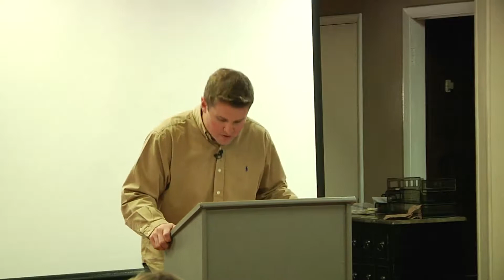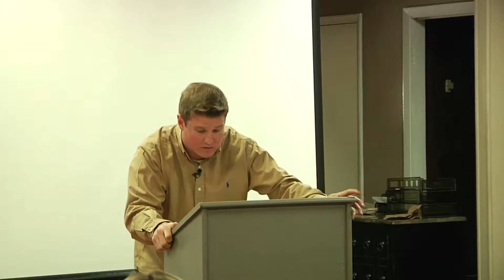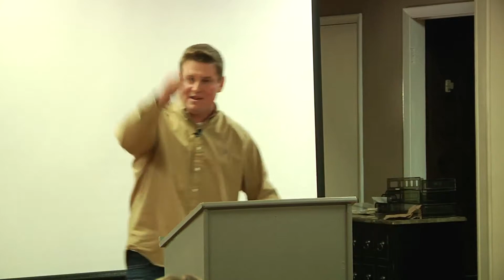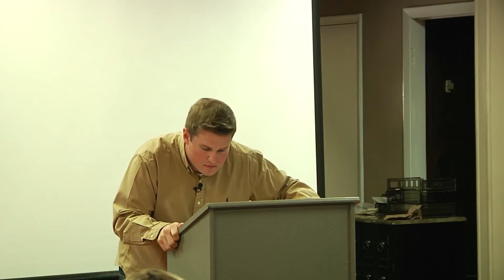For Freedom Christ Has Set Us Free